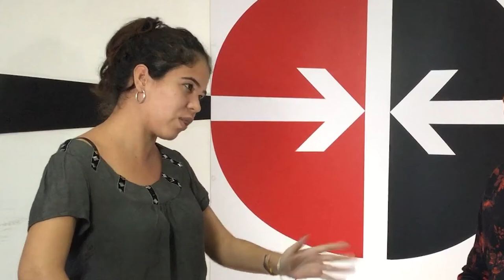En ZonaDeArte Eduardo Sandoval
Esta semana en ZonaDeArte la periodista Thalia Fuentes conversa con Eduardo Sandoval, virtuoso trombonista cubano.